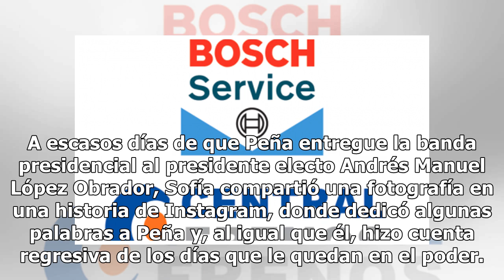Sofía Castro se sube al tren y se suma a la cuenta regresiva de Peña Nieto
Una de las personalidades más criticadas de la familia Peña-Rivera durante el sexenio que está a punto de concluir ha sido la joven hija de Angélica Rivera, Sofía Castro, a causa de los lujos que presume frecuentemente en redes y otras polémicas. Aunque ella misma ha declarado que se mantuvo al marg...